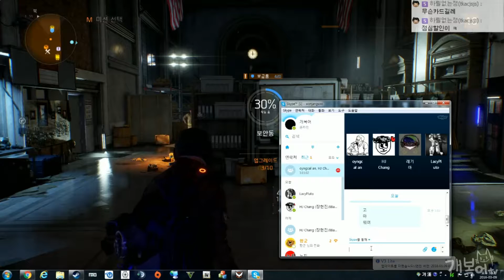【성장기】#41 종말 가동 특수조직 | 더 디비전 (Tom Clancy's The Division)【개복어】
안녕하세요!
종말 가동 특수조직 | 더 디비전 (Tom Clancy's The Division)
뉴욕에 의문의 바이러스가 퍼지고, 도시가 통제를 잃었다.
이제 우리만 남았다.
▣ 업로드 시간
└생방송 다음날 오후